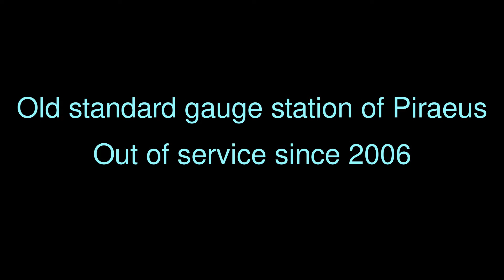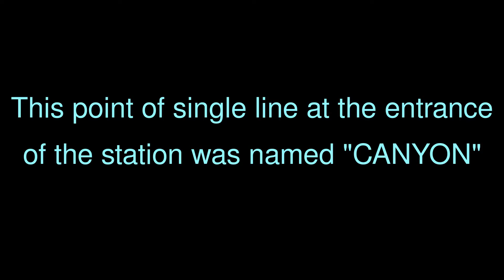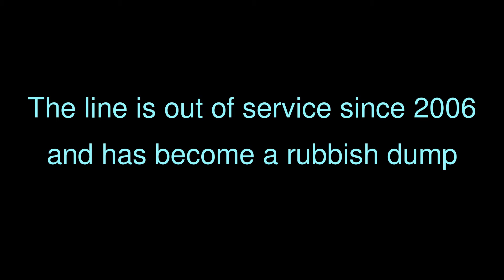Piraeus old "standard gauge" station (06/11/11)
Piraeus is a city in the periphery of Attika in Greece and is located within the Athens urban area. The port of Piraeus is the chief port in Greece,the largest passenger port in Europe and the third largest in the world. Railroad station of Piraeus which up until 2006 was used by some standard gauge trains. I created this video with the YouTube Video Editor